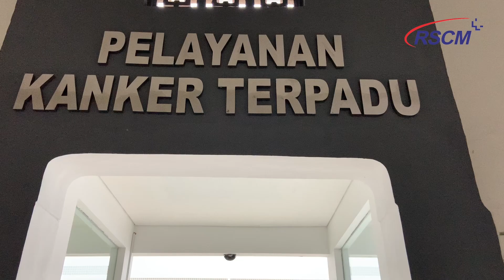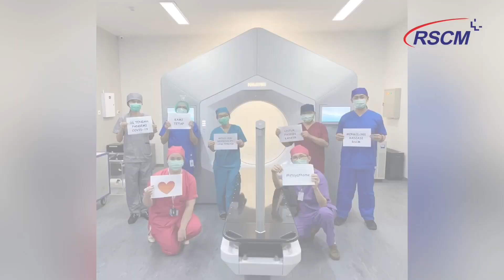LOMBA AKB 101 TAHUN RSCM INSTALASI PELAYANAN TERPADU ONKOLOGI RADIASI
Akun Youtube Rumah Sakit Umum Pusat Nasional Dr.Cipto Mangunkusumo
 jangan lupa disubscribe, like dan share untuk tahu informasi terbaru dari RSCM